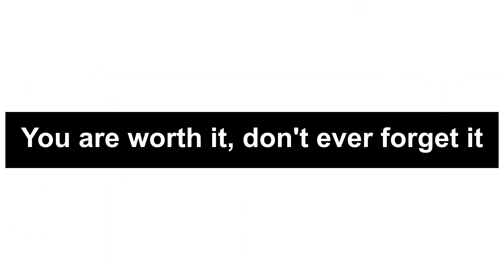Soca Fitness | 30MIN | Dance Workout | Cardio & Weights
Soca Fitness is a high intense cardio dance class for Men and Woman that consist of waistline movement, lifting weights to tone our muscles while burning calories. Soca music as known as “Jump Music” is mixed with East Indian rhythms, African rhythms and Calypso rhythms to create high power jump music.  My advice for first time Soca Fitness guest is to bring water and a rag in preparation fi deh sweat. You don’t have to have dancing skills, just know how to HAVE FUN. I hope you enjoy dancing as much as I do and have fun getting in shape through dance with me! Big up yuself!!

Certified Fitness Instructor
Certified Personal Trainer
Florida Atlantic University Graduate